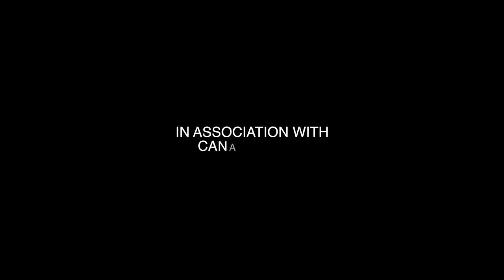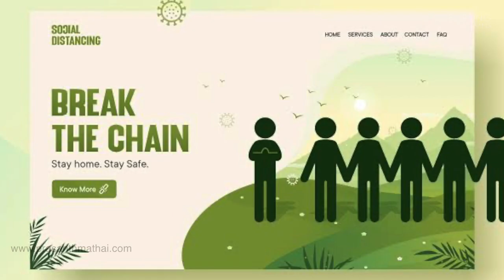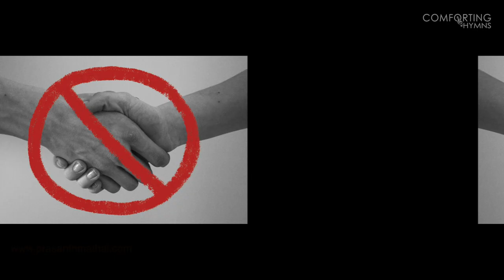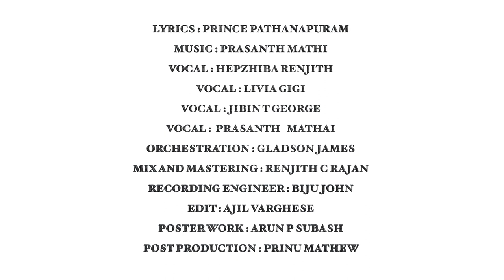Break The Chain | Covid19 | Awareness Song | Prince Pathanapuram| Prasanth Mathai| Hepzhiba Renjith©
This song is dedicated to all the people around the world for the awareness about corona virus

Song name: Break the Chain

Lyrics : Prince pathanapuram
Vocals : Hepzhiba Renjith,Jibin T  George, Livia Gigi, Prasanth Mathai
Music produced and Audio Licensed: Prince pathanapuram & Livia Gigi
Keys & Programing: Gladson james
Mix & Master : Renjith C Rajan @ Mix Hub, Kottayam
Associate engineer : sijin vargees
Recording Engineer: Biju John
Edit : Ajil Varghese
Design Work : Arun P Subash
Post Production : Comforting Hymns
Online Arranger : Prinu Mathew

Special thanks to all colleagues @ Bigbazzar kottayam

Lyrics
ഒരുമിച്ച് ഒന്നായി നേരിടാം
തടയാം നമ്മുക്കി ഈ കോറോണയെ !

അറിവുള്ളവർ ചേർന്ന് പറയുമി വാക്കുകൾ കേൾക്കുക നാം
പോവല്ലേ നമ്മൾ പോയിടല്ലേ  ദുരന്തം വരുത്തിടല്ലേ
ഒരാളിൽ നിന്നും മറ്റൊരാളിലേക്ക് ഈ രോഗം വരുവാൻ നിമിഷ നേരം മതി.

Breack the chain oho breack the chain

കൂട്ടമായി നിൽക്കല്ലേ കൂട്ട് കുടല്ലേ!
കൈകളാലുള്ള സ്നേഹബന്ധങ്ങൾ അല്പനേരത്തു  മറക്കാം

മാസ്കിൻ ഉള്ളിലെ ഒരു തരി ശ്വാസവും പേറി പോകുന്നവർ
നമ്മില്ലെ  ജീവന്റെ തുടിപ്പ്  കാക്കുന്നവർ  പകൽ അന്ന്ദ്യയോളം കാവൽ മാലാഖ ആകുന്നവർ

അവരാണി ഈ നാടിൻ നന്മ.

മടിക്കല്ലേ നാം മടി കാണിക്കല്ലേ. നമ്മില്ലെ  ജീവൻ  നമ്മൾ തൻ  കൈയ്യില്ലെന്ന കാര്യം മറന്നിടല്ലേ

കഴുകാം ഈ  കൈകളെ നിരന്തരം  കോറോണയിൽ നിന്ന്  രക്ഷ നേടും വരെ

Send Reviews:
COMFORTING HYMNS

CANAAN MUSIC

This Content Is Copyright To Comforting Hymns & Canaan Music. Legal Action Will Be Taken Against Those Who Violate The Copyright Of The Following Material Presented !